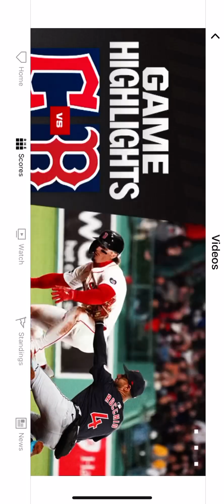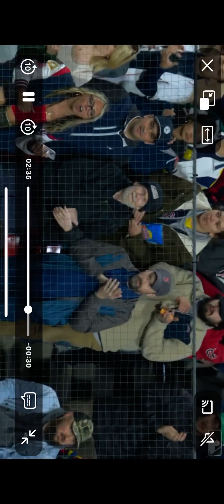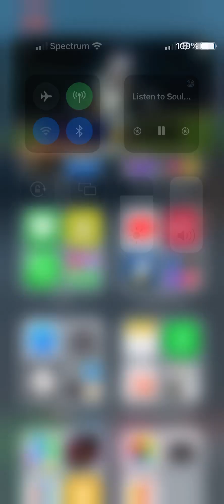A.I.A.A.- Stats loves the Red Sox but their pitching he isn’t in love with , but Wednesday Houck won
@2024 MLB
I’m not in love - Richard Elliot